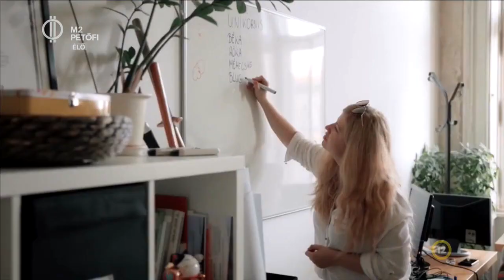Akik segítenek az útkeresésben – 8 éves lett a Konnekt Egyesület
8 éves lett a Konnekt Egyesület. Az évfordulót néhány napja ünnepelte a társaság: mentorokkal, mentoráltakkal, szülőkkel és az egyesület önkénteseivel együtt. Most viszont újult erővel veti bele magát a csapat a különböző programok és képzések szervezésébe, ennek részleteiről beszélgettünk Stumpf Kata társalapítóval a FRISSben.